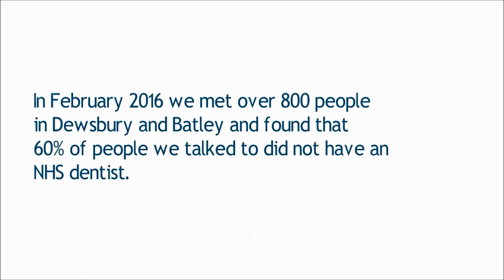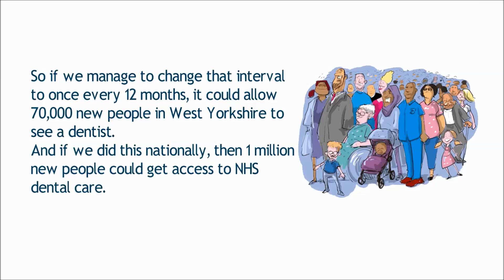An idea to improve access to NHS dentistry.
In 2016, we found that 60% of the people that we spoke to in Dewsbury and Batley did not have a dentist, and 90% of these people just could not find a local dentist taking on NHS patients. Over half of these people were experiencing dental pain.

We worked with the NHS Business Services Authority who told us that patients in West Yorkshire go to the dentist on average every 7.8 months which made us ask, "Is there any other part of the NHS where we check fit and healthy patients but ignore those who are in pain?"

NICE guidelines suggest that people with healthy teeth, who don't smoke and brush twice a day can visit the dentist up to every 2 years.

So if we manage to change that interval to once every 12 months, it could allow 70,000 new people in West Yorkshire to see a dentist. And if we did this nationally, then 1 million new people could get access to NHS dental care.

Which feels like a good idea to us.